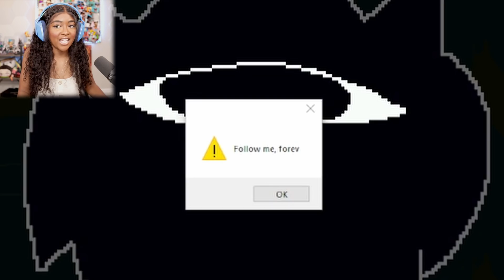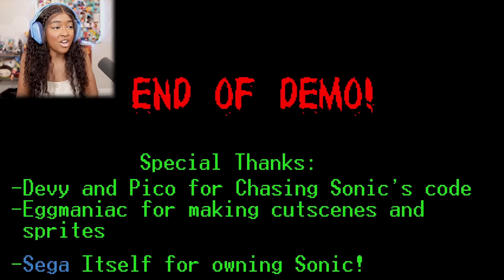Curiosity Killed TAILS... | Sonic.DCH - The First Curious Victim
Sonic.DCH Gameplay

"Curiosity Killed a Fox"
-Sonic.DCH